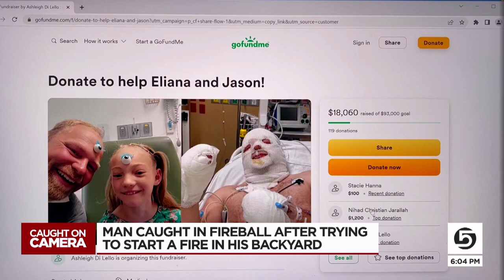‘Ball of fire’: Utah man severely burned during backyard accident with gasoline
A Utah man suffered severe burns to his hands and face while trying to start a fire in his backyard fire pit.